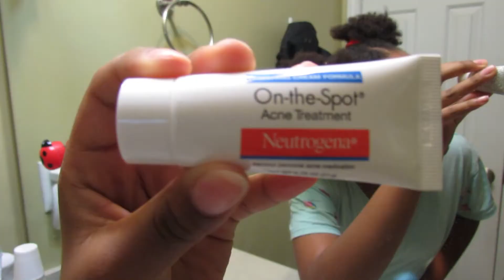School GRWM!!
Literally just what I do daily to get ready for school